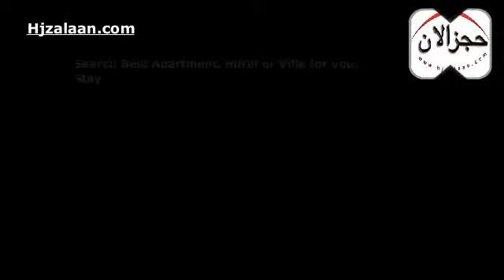Hotels in Abha, Furnished Apartments in Abha, hjzalaan.com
Search and book hotels, furnished apartments, resorts in Ras Tanura, kingdom of Saudi Arabia